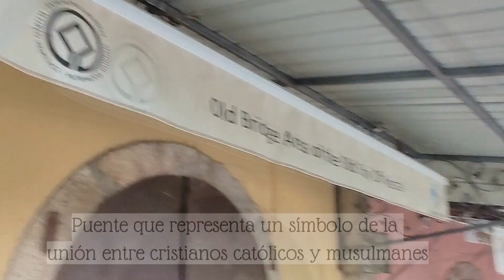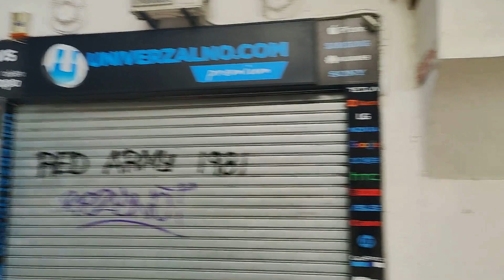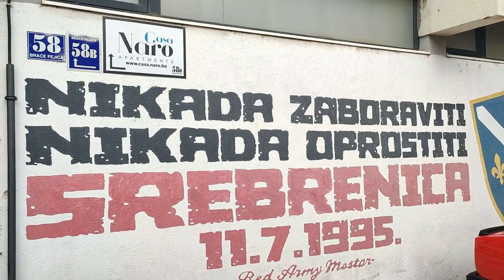Mostar, Bosnia y Herzegovina: Recorrido al amanecer por la ciudad histórica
Comenzar el día con un recorrido al amanecer por la ciudad histórica de Mostar en Bosnia y Herzegovina, es una experiencia inolvidable. Mientras la gran parte de la gente duerme, la ciudad se encuentra completamente sóla y es posible apreciar con calma la belleza de sus calles empedradas, antiguos edificios y el emblemático Puente Viejo (Stari Most).
A estas primeras horas, la ciudad se encuentra envuelta en una tranquilidad casi mágica, lejos del bullicio turístico. Pasear por las estrechas calles empedradas, escuchar el suave murmullo del río Neretva y contemplar las tiendas y cafeterías que empiezan a abrir sus puertas es una forma perfecta de valorar más la rica historia y cultura de Mostar.
Acompáñame a caminar bien temprano por esas calles y espacios de Mostar, una ciudad que ha sabido mantener su encanto y carácter a lo largo de los siglos.